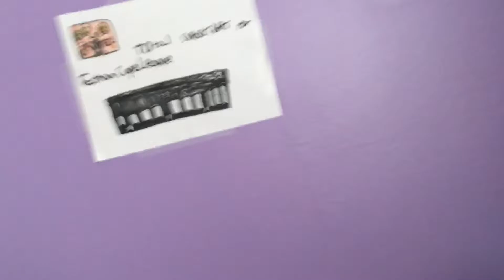ECL: the new room!